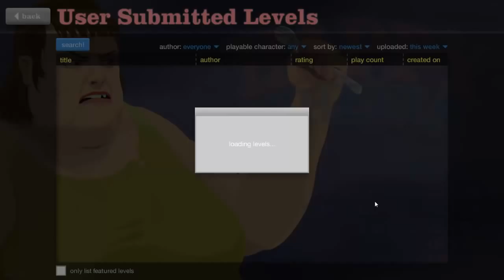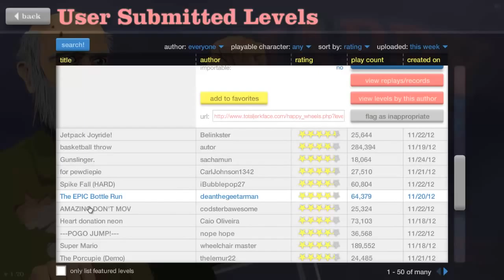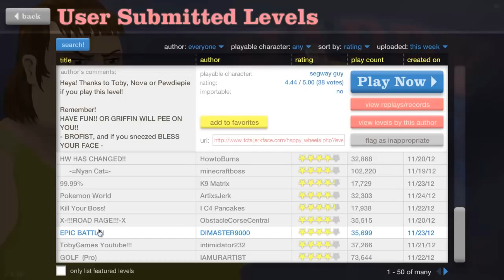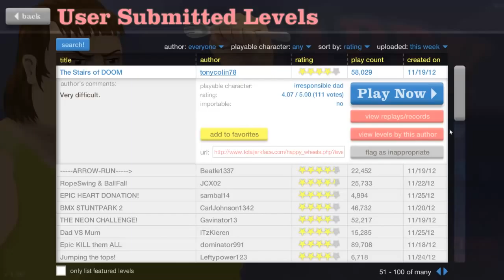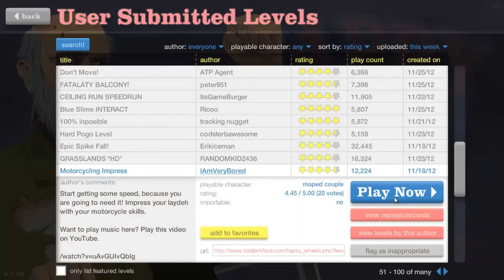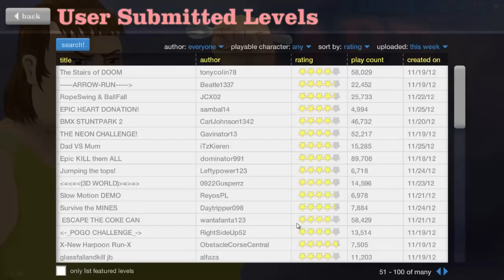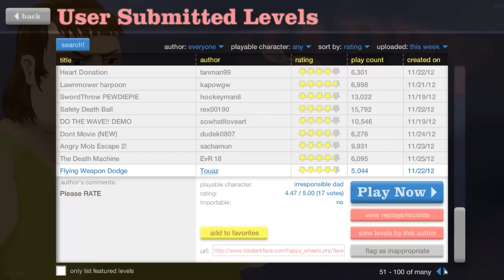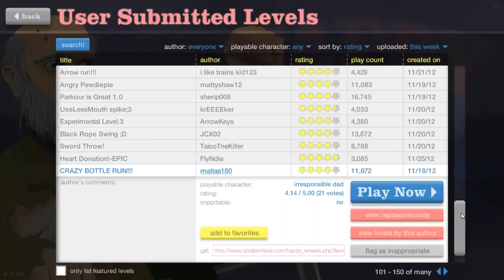DeZire Plays: Happy wheels Not the way to impress the ladies ;) ( with lindstedt's new album)